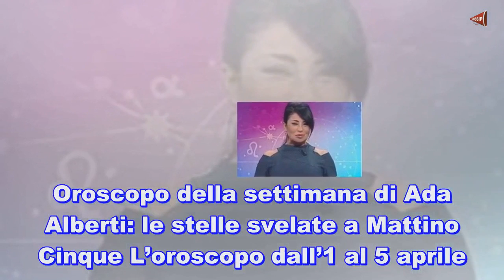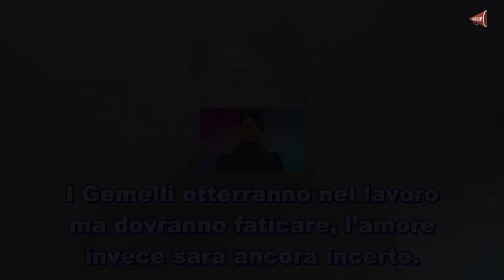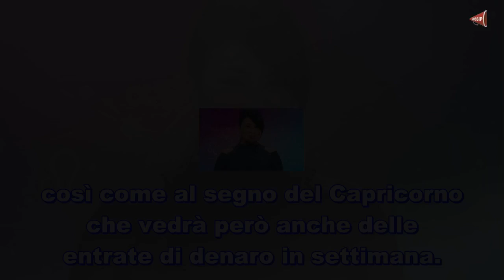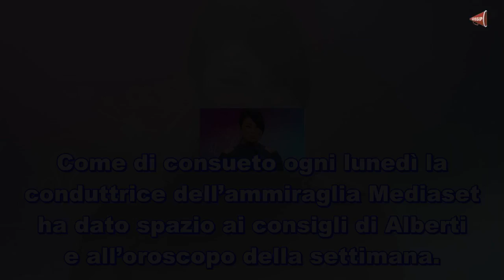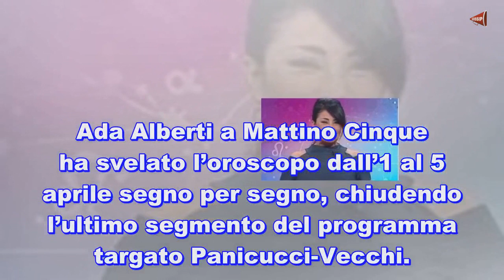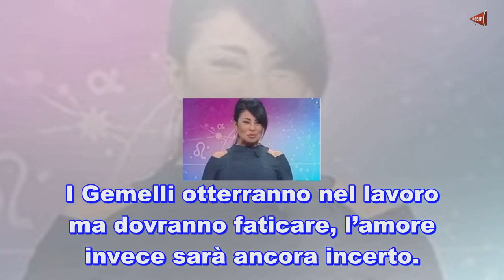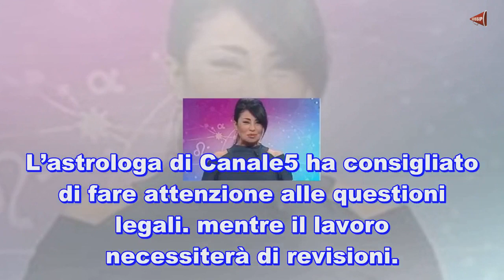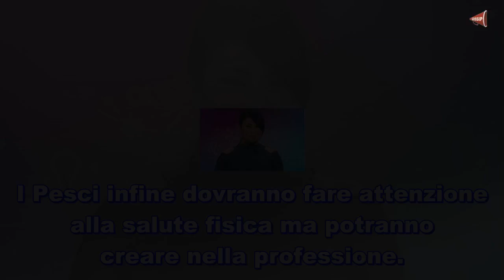Oroscopo settimanale Ada Alberti previsioni dall’1 al 5 aprile ♥ Ultime Notizie